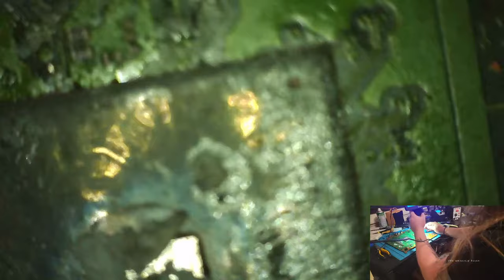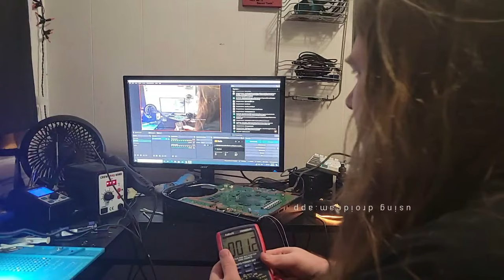PS5 SSD Controller Reball and Replacement! Live PS5 Repairs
Could we finally be done with the PS5 from hell?! Lets find out tonight as we finish the SSD reball and continue with the final steps to try and get it working. Thanks for coming to hang!

Please be sure to drop by my Facebook page as well, I always have content posted regularly!